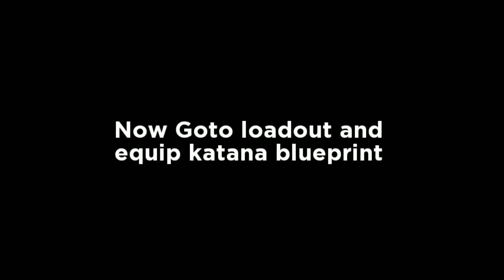COD mobile - How to get free Katana skin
COD mobile - How to get free Katana skin .This video is about How you can get free katana skin in cod mobile.

In this video i have talked about How you can get free katana skin in call of duty mobile . You can get this katana skin in cod mobile (codm) for free by following the details explained in this video.

Check out some other interesting videos...